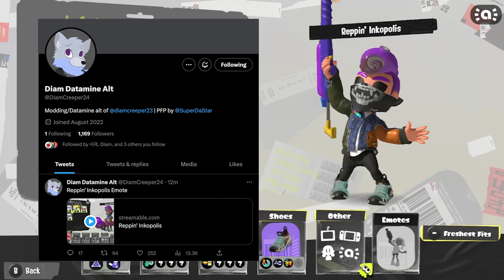NEW Splatoon 3 EMOTES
FRESH SEASON EMOTES ARE IN

thumbnail arrow/bigman from @Pufuu